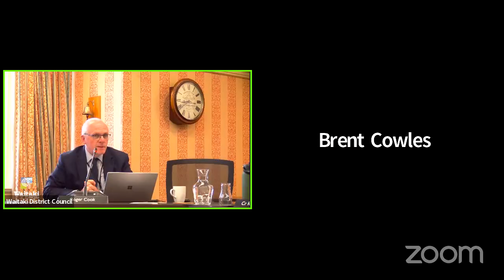Council Activity Update - 21 March 2023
Watch the Council Activity update and get an insight into what Council teams have been busy with over the last quarter.